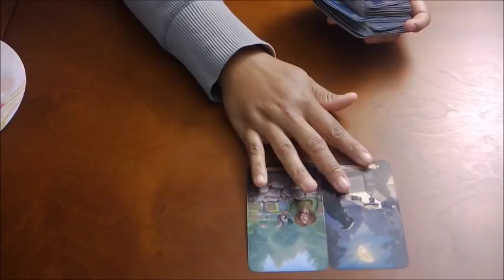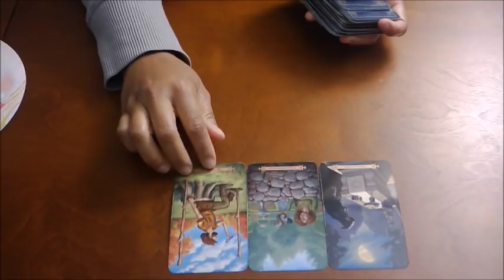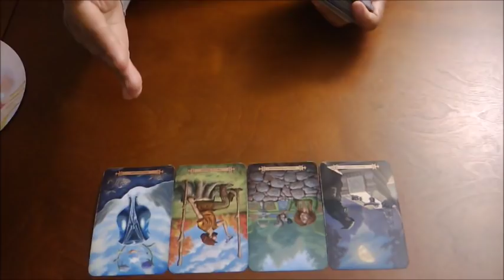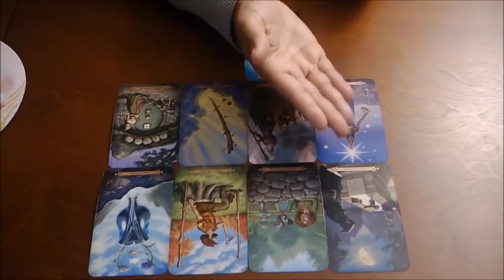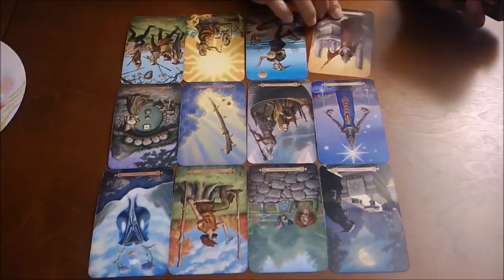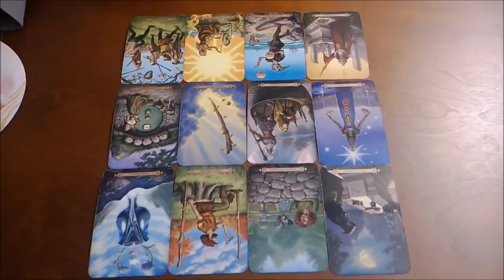TAURUS~WHO IS THIS?!~OCT 26-NOV 2